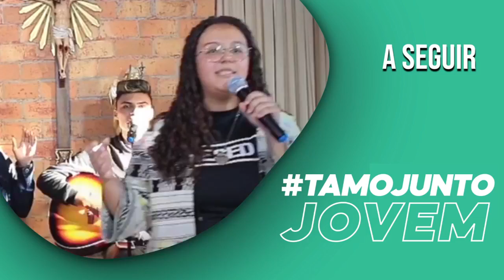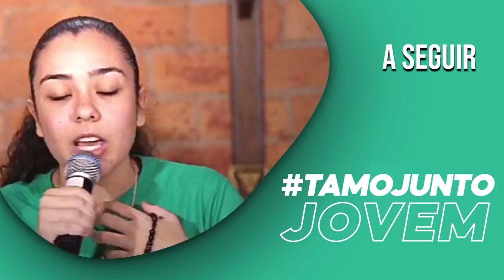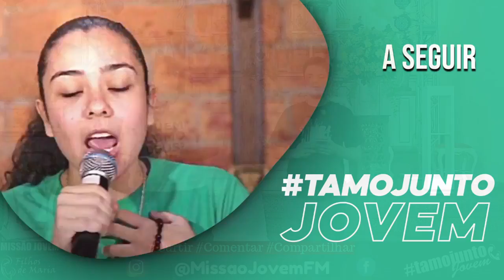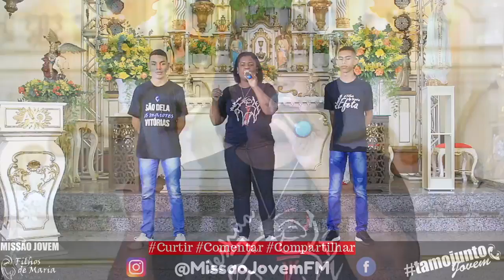Tamo junto jovem | Padre Ricardo Caricati